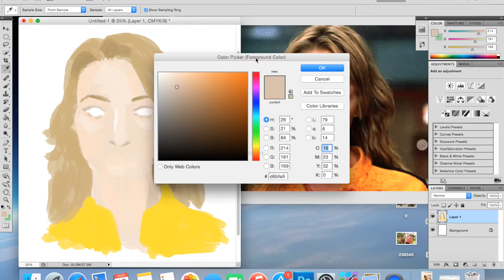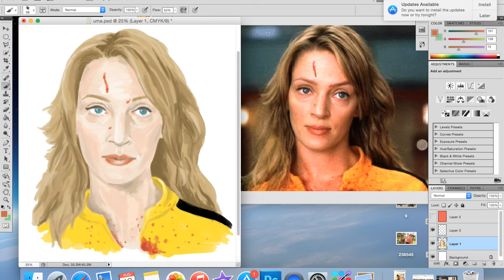The Bride Kill Bill Digital Painting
1 hour and a bit digital painting of Uma Thurman as Beatrix Kiddo in Kill Bill